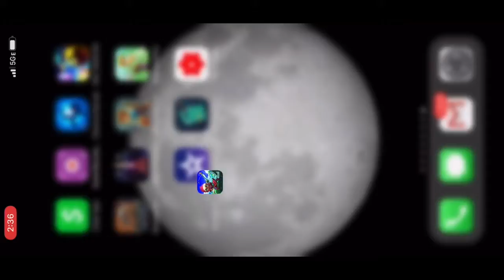Skyfish 2 mobile RPG adventure game part 2 ( Grove Of Red Trees)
Skyfish mobile RPG adventure game walkthrough and Gameplay part 2.  Grove of red trees.